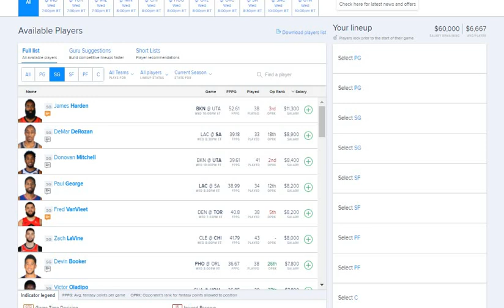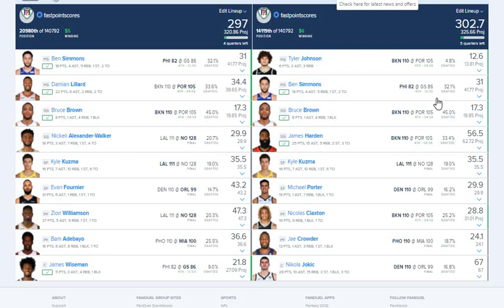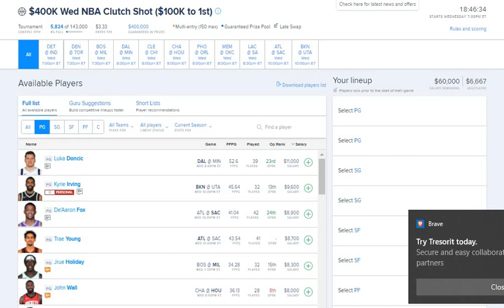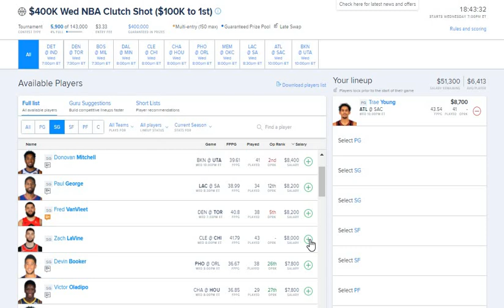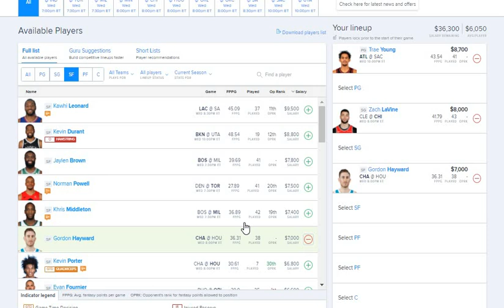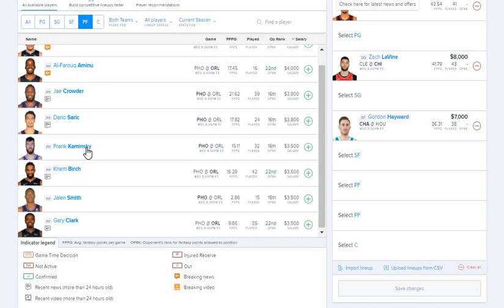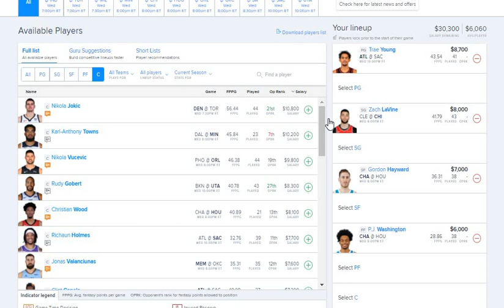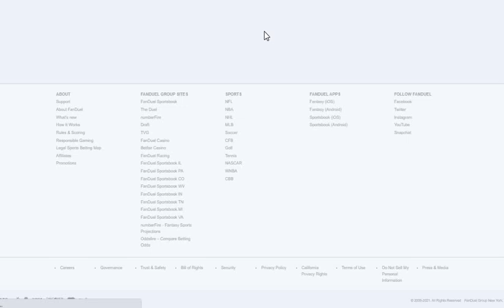Daily DraftKings and Fanduel Fantasy Basketball Picks 3/24/21